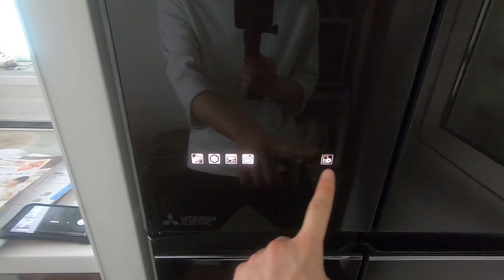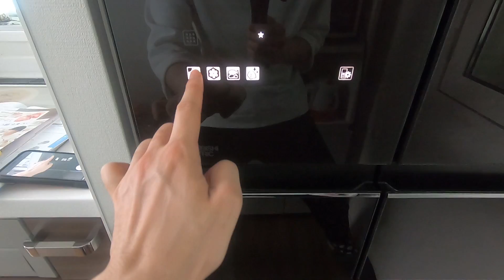冷蔵庫を購入し長ネギとの因縁に決着をつける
一人暮らしを始めてからずっと使い続けてきた冷蔵庫に限界を感じ、購入。長ネギもラクラク。

twitterはじめました。